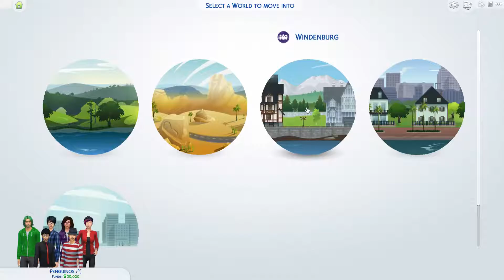Sims 4 : Just started , Already cheated ;^)